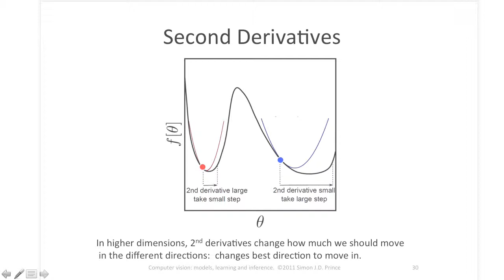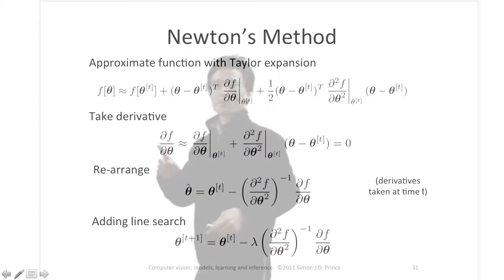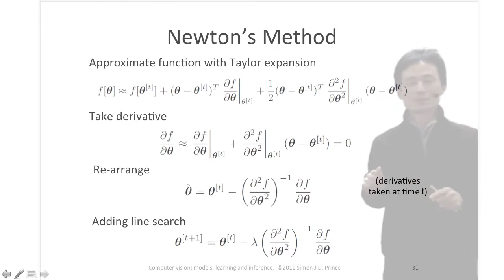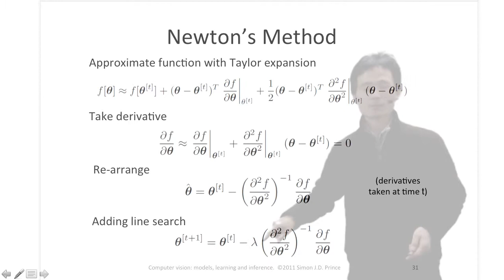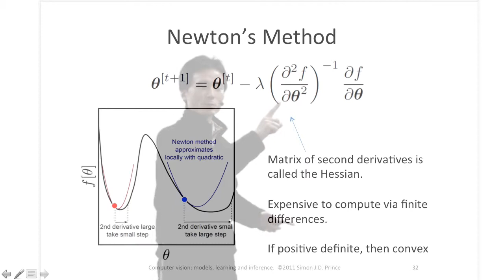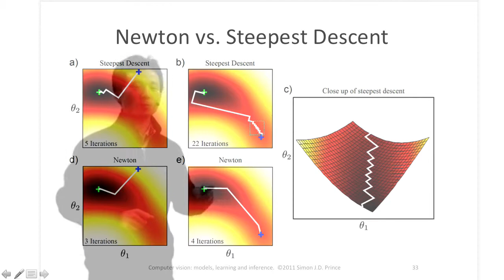非線形最適化の基礎（その3）：ニュートン法 #67【ベイズ推定とグラフィカルモデル】 09 05 Newton method